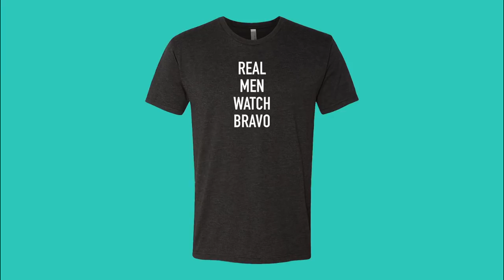Southern Charm New Orleans: Is Justin Reese Ready to Marry His Girlfriend? (Episode 3) | Bravo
Tamica Lee wants answers.
►► Watch Southern Charm New Orleans on Bravo!

ABOUT SOUTHERN CHARM NEW ORLEANS:
In a city with a deep cultural history and an ever changing landscape, lineage and prestige are used as currency. But how much is this group willing to leverage in order to attain their lifelong dreams? Socialite Tamica Lee is the face of New Orleans' entertainment news. She's a mother of two who embraces all life has to offer while struggling for work/life balance and issues of cultural identity in her family. Her husband, Barry Smith, is thriving as an entrepreneur, but struggles to confront the underlying tensions that are brewing in his marriage and friendships after a regrettable outburst results in unintended socialand professional consequences. Meanwhile, Justin Reese may have his hands full with a myriad of successful business ventures, but when it comes to his love life, pressure to take things to the next level with his girlfriend may prove to be too much. Reagan Charleston is a fiery spirit focused on living life on her own terms and that includes an unorthodox approach to marriage. Reagan's husband, Jeff Charleston, is doing his best to navigate life as a retired professional football player, but is facing early signs of having issues related to football. Last but not least, Jon Moody's a true go-getter who has made a name for himself in the prestigious art world and refuses to let anything slow down his ambitions. Their work-hard, play-hard attitudes may prove successful, but their journeys are not without a few bumps, hurdles and heartache along the way.